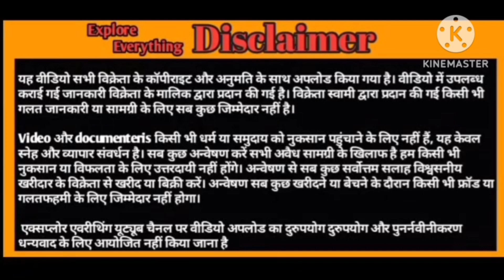top quality full jhalar Hansa female available in chambal Etawa